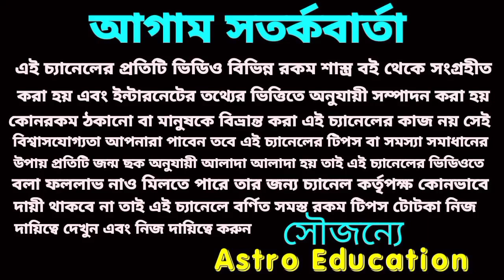এই 6 রাশি ঐশ্বর্য শিখর চুড়ায় পৌঁছাতে চলেছে!